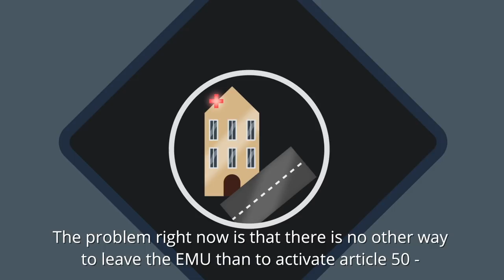Future of the European Monetary Union - Antti Ronkainen